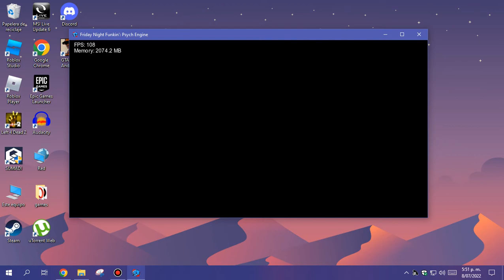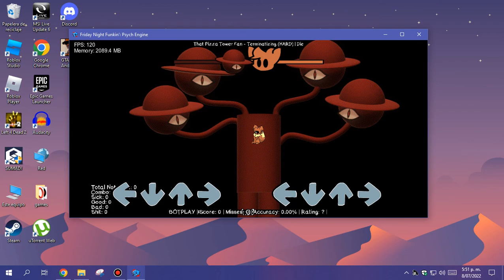I Ported Dave And Bambi J Edition In Vee Funkin Lol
Terminatizing Song By TPTF
All Credits To TPTF